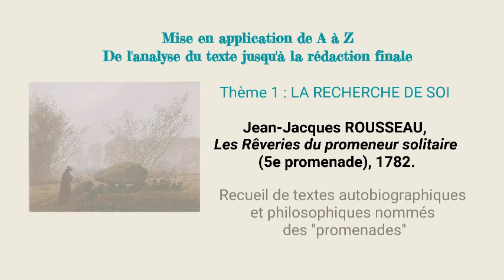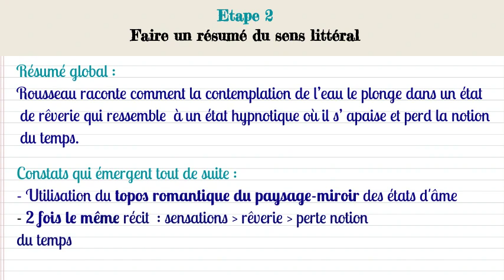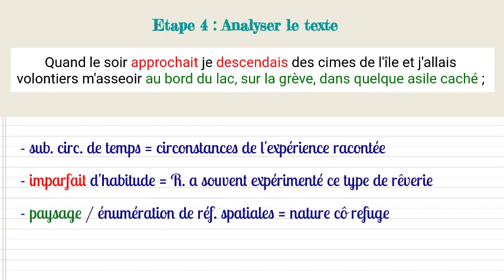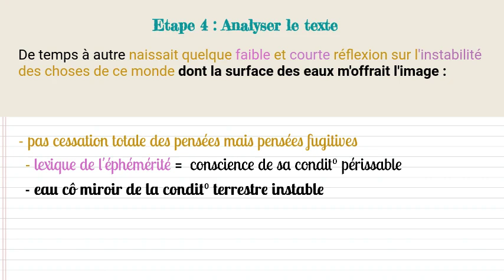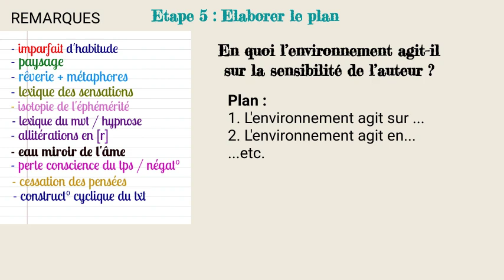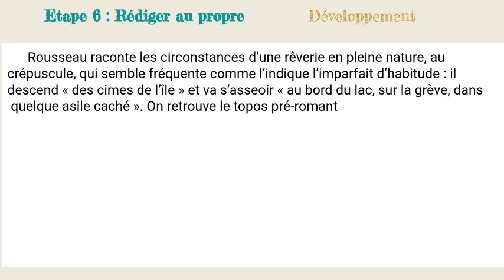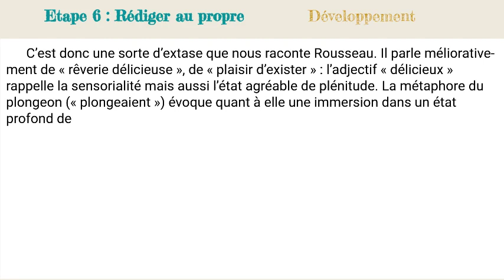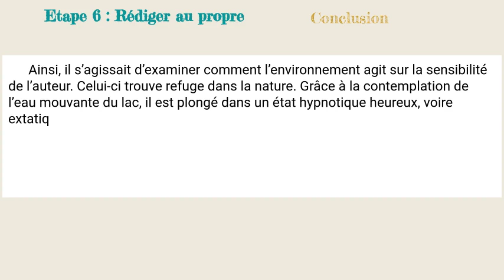HLP littérature - Question d'interprétation - Mise en application complète de A à Z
00:00 présentation
00:50 Lecture et résumé
3:32 Analyse du texte
8:45 Le plan
10:22 Introduction rédigée
11:47 Développement rédigé
16:51 Conclusion rédigée

Voici une mise en application de A à Z de la méthode de la question d'interprétation en HLP littérature : à partir d'un texte de Rousseau (Les Rêveries du promeneur solitaire) et d'une question type bac, je vous propose l'analyse complète du texte, l'élaboration du plan et une version entièrement rédigée de la copie finale.